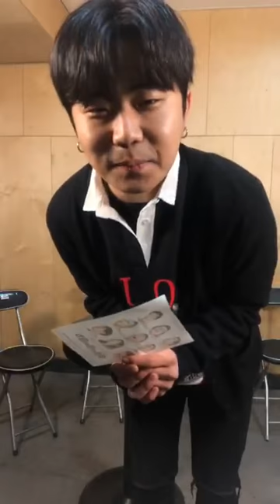kokoon ° 코콘 instagram live 190226